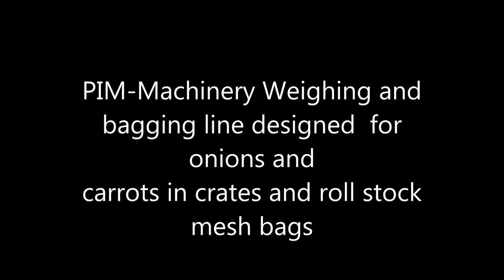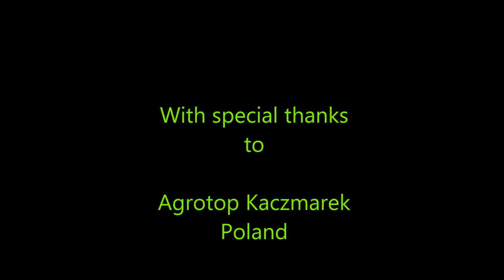Onion and Carrot line MHW12 FAS Crate filler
A lovely video from our Polish friends from Agrotop.